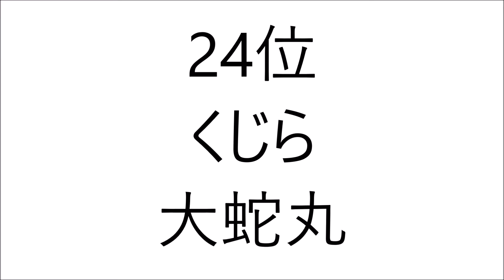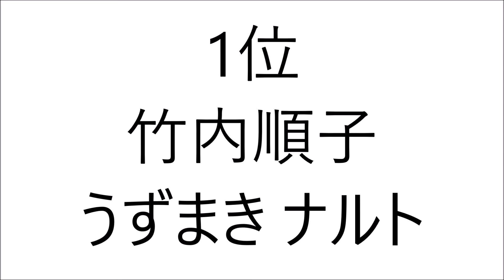NARUTO ナルト 疾風伝 Ⅰ 声優 アニメ 登場回数ランキング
キャラメインの登場ランキングとなります。